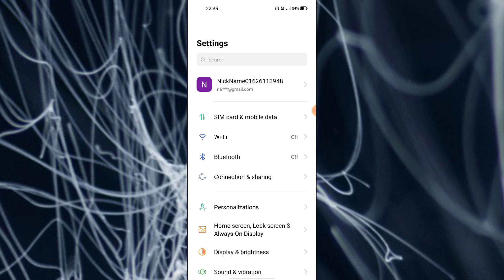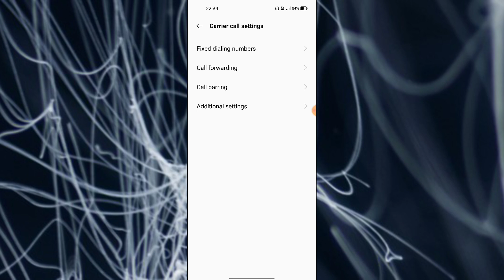OPPO A55 Call setting Call problem fix